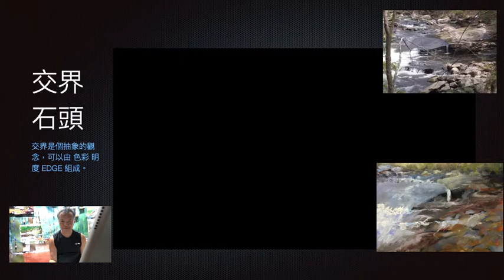交界畫法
幾分鐘時間弄懂最抽象的交界和次交界。